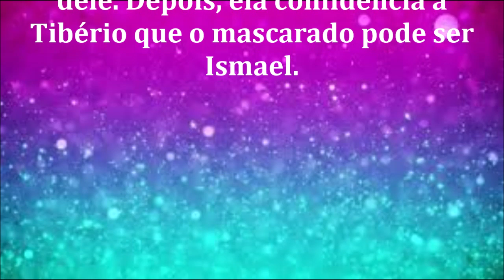🔔 A VIAGEM – CAPÍTULO 36 – 30/01/2021 | CAPÍTULO DE HOJE!